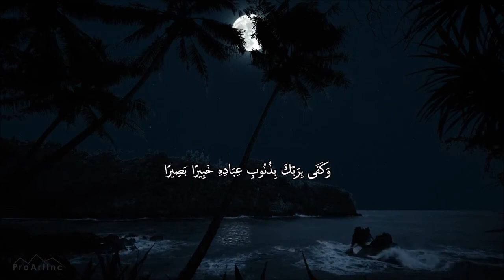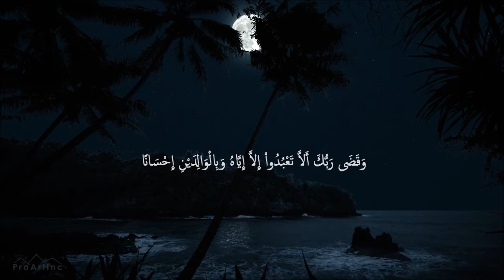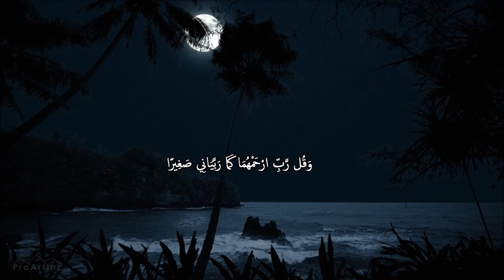Sureja Isra - Veton Bunjaku فتون بونياكو سورة الإسراء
بداية سورة الإسراء